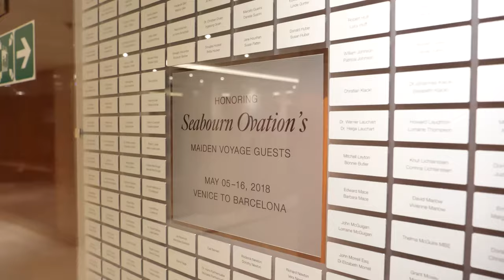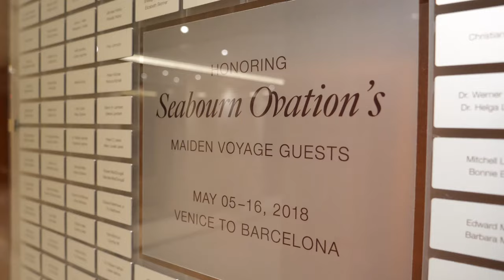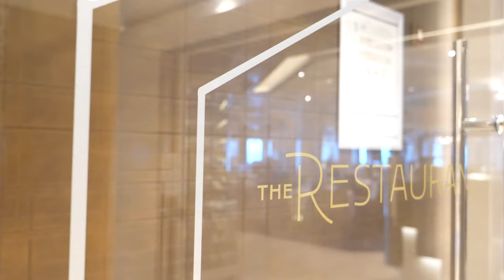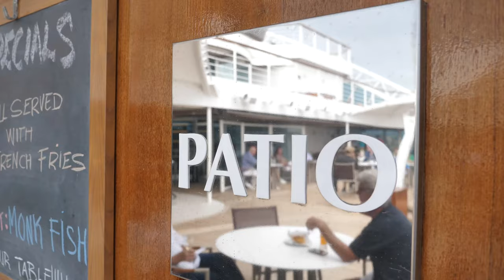Seabourn Ovation Full Video Tour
Seabourn Ovation, luxury cruise ship of Seabourn, in the full video tour edited by Cruising Journal. Interiors, restaurants, lounge, services on board, open decks. Informations, reviews, opinions about Seabourn Ovation on Cruising Journal.